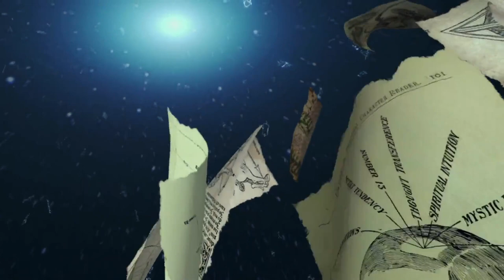Moving On (Official Music Video) - Feat. Ray Jenkins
Words & Music copyright, Ray Jenkins & Ray Chapman (2018)